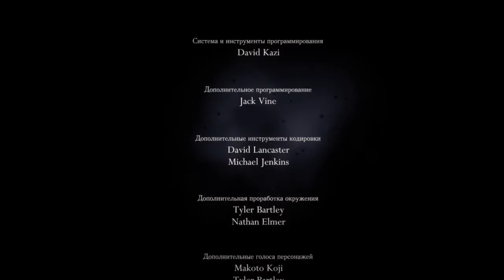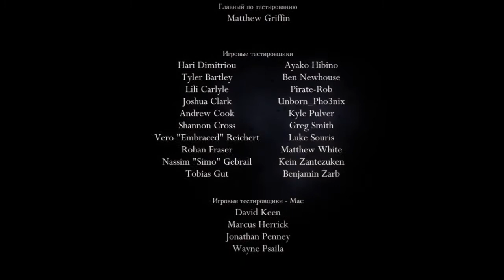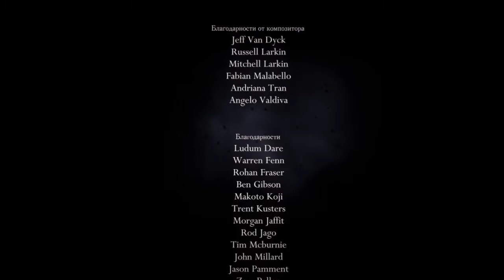Hollow knight - Стальная Душа, быстрое прохождение (23%) Godmaster (1.4.3.2) PC. (Без КОММЕНТОВ =)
Hollow Knight Godmaster 1.4.3.2 - Быстрое прохождение в режиме (Стальная Душа) 23%, концовка ПОЛЫЙ РЫЦАРЬ.